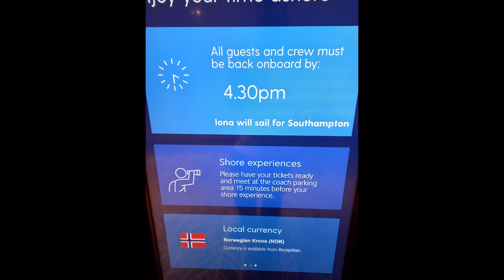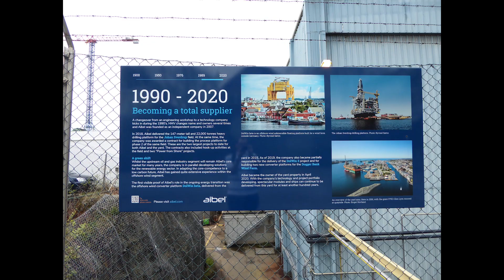Haugesund (Part 1), Norway (Norge), Photo Slideshow, May 2022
Haugesund, Norway (Norge), Photo Slideshow, May 2022